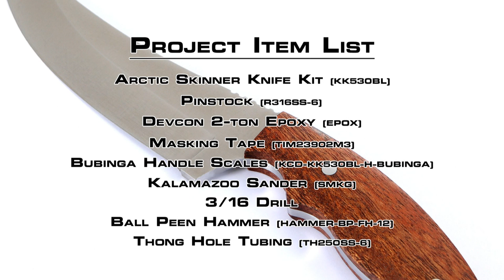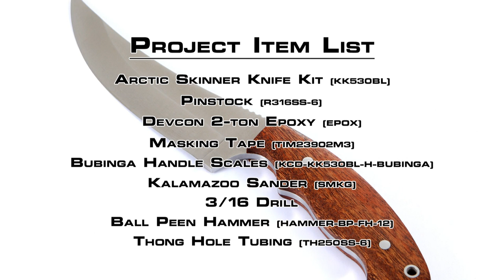How to Build: The Arctic Skinner Knife Kit by KnifeKits.com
In this video, KnifeKits.com shows how to build a beautiful skinning knife kit called the Arctic Skinner. The Arctic Skinner knife kit in this demonstration video comes with pre-machined Bubinga handle scales. The video covers the complete skinning knife kit build from assembly to final sanding and polishing. The Arctic Skinner knife kit is one of our most popular skinning knife kit models and provides hours of fun and enjoyable knife building experience.

The supplies and tools used in this video can be found at the following link: